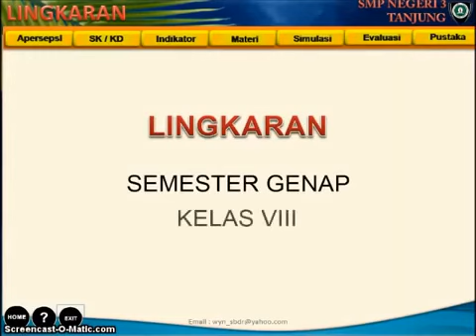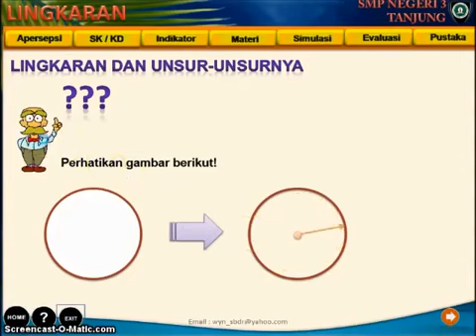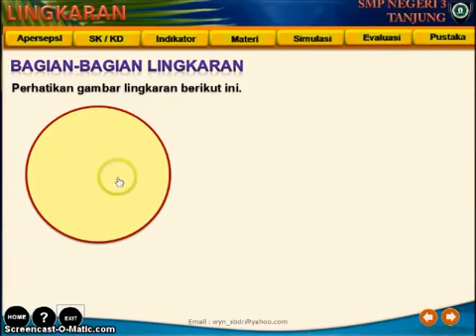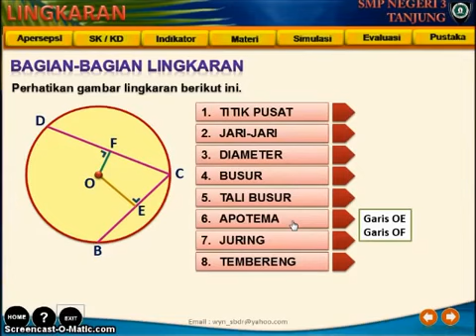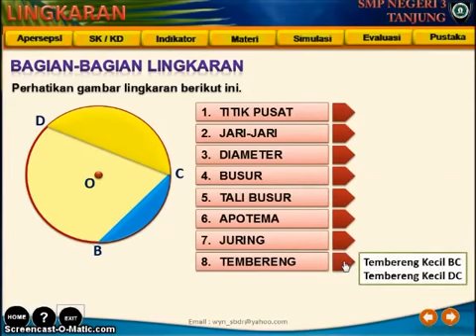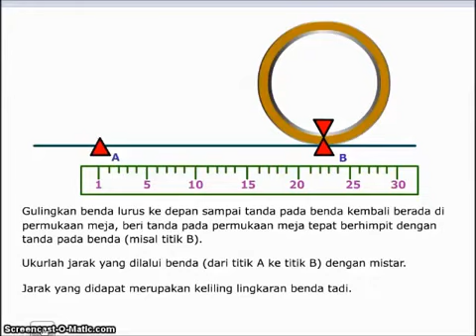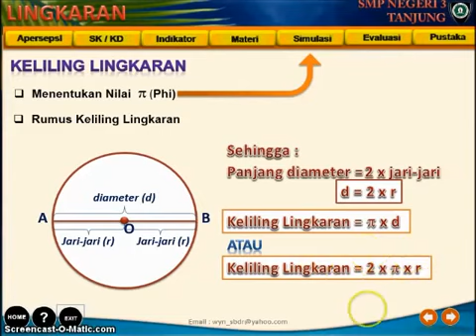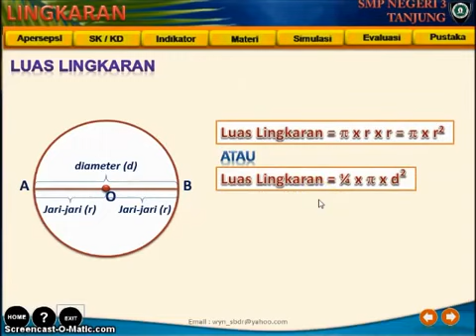Video Pembelajaran Matematika Lingkaran SMP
Lingkaran adalah himpunan semua titik dalam bidang datar yang memiliki jarak yang sama (radius) dari suatu titik tertentu yang disebut pusat lingkaran. Beberapa istilah yang terkait dengan lingkaran meliputi:

1. **Pusat Lingkaran:** Titik yang berada di tengah-tengah lingkaran, dan dari pusat inilah semua jarak ke titik di lingkaran diukur.

2. **Radius:** Jarak dari pusat lingkaran ke titik mana pun di lingkaran. Radius biasanya dilambangkan dengan simbol "r".

3. **Diameter:** Jarak yang melintasi lingkaran dan melewati pusatnya. Diameter adalah dua kali panjang radius (\(D = 2r\)).

4. **Circumference (Keliling Lingkaran):** Panjang lengkungan lingkaran. Rumus keliling lingkaran adalah \(C = 2\pi r\) atau \(C = \pi D\), di mana \(\pi\) adalah konstanta yang mendekati 3.14.

5. **Luas Lingkaran:** Luas bidang yang dibatasi oleh lingkaran. Rumus luas lingkaran adalah \(A = \pi r^2\).

6. **Sektor Lingkaran:** Bagian dari lingkaran antara dua jari-jari dan busur yang diukur di sepanjang lingkaran. Rumus luas sektor lingkaran adalah \(A_{\text{sektor}} = \frac{\theta}{360^\circ} \pi r^2\), di mana \(\theta\) adalah besar sudut di pusat.

7. **Tangent dan Titik Tengah:** Garis yang menyentuh lingkaran pada satu titik dan membentuk sudut siku-siku dengan jari-jari pada titik tersebut. Titik di mana garis ini menyentuh lingkaran disebut titik-tengah.

Lingkaran adalah bentuk geometris yang memiliki banyak aplikasi dalam matematika, fisika, dan berbagai disiplin ilmu lainnya. Sifat-sifat khususnya, seperti keliling dan luas, sering digunakan dalam perhitungan geometris dan ilmiah. My Website/ Blog